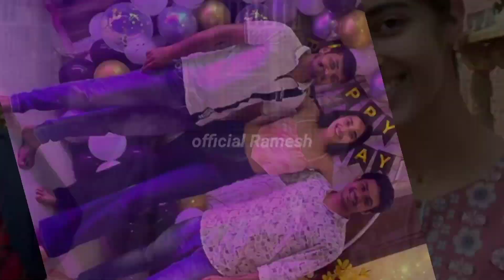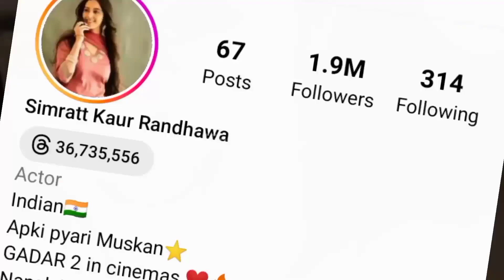Simrat Kaur (Gadar 2 Actress) Lifestyle Boyfriend, Family, Carier, Age Income, Car, House, Biography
My DSLR Camera
My DSLR Lense
My Boya Mic
My Windows Laptop For Editing
My Smartphone Camera
My Wireless Mic
My GoPro
My Ringlight
background music credit
YouTube library